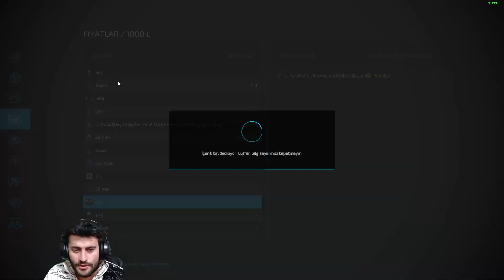SİLAJLARDAN NE KADAR KAZANDIM | FARMİNG SİMULATOR 2022 | FS22 | fs22 öğretici oynanış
BİLGİSAYAR ÖZELLİKLERİ
işlemci = amd ryzen 7 3800x 8-core processor
anakart = tuf gaming x570 plus
ekran kartı = geforce rtx 2060 süper
kulaklık = medusa 7. surround gaming headset

Herkese merhaba! Ben Vadinin Sahibi, Ercan. 27 yaşındayım ve sizlerle güzel oyunlar oynamak güzel videolar atmak için kanalı açtım inşallah güzel ilerleriz ve güzel şekilde gideriz desteklerinizi bekliyorum